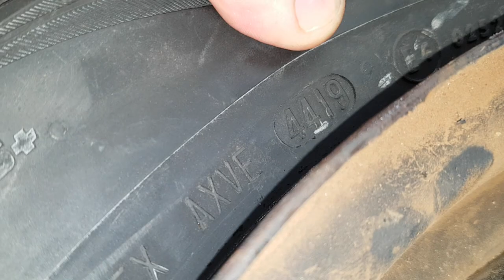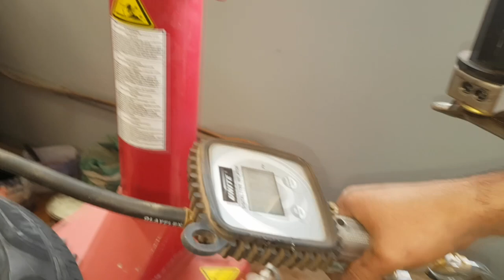EP. 377 // Fiat PALIO: Montagem de PNEU em 5 MINUTOS e Suspensão! Visita de um ANTIGO CARRO ALEMÃO!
Agenda & Atendimento:
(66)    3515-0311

Para a alegria de alguns, mais um B.D.A a Gasolina!
Acompanhe o "Muzzo" do B.D.A garrado na oreia do Fietinho!